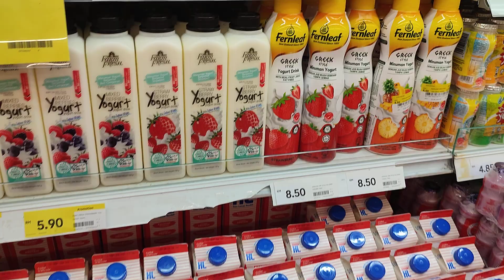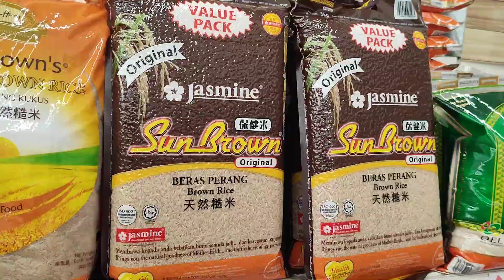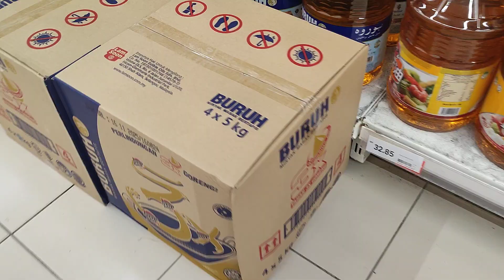Malaysia Lotus Mutiara Rini 6 September 2024 12.58.55 a.m/1.01 p.m